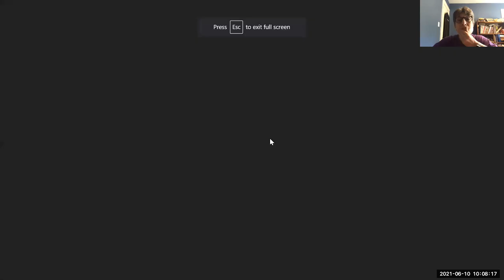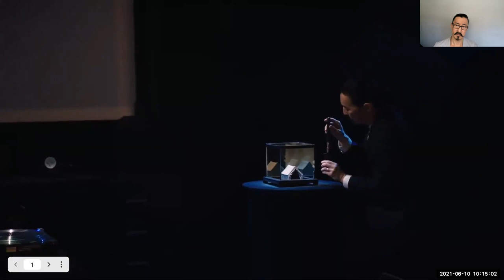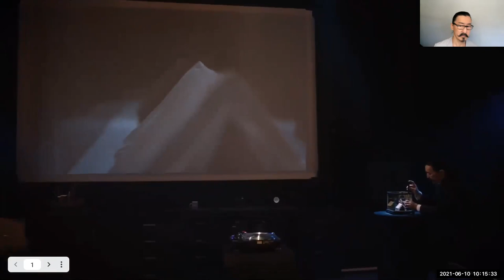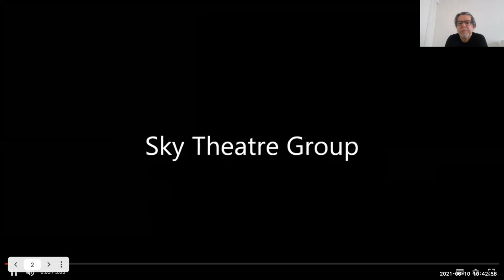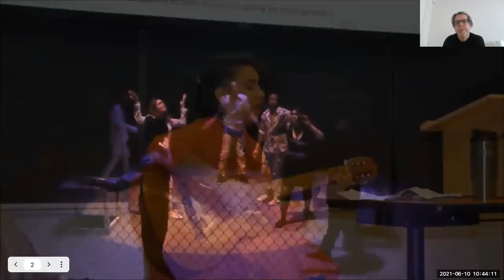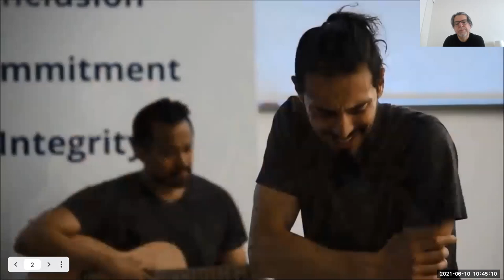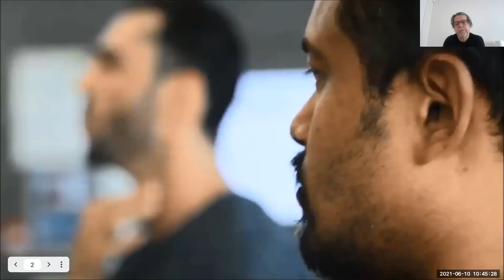RbT Online: A Conversation with Tetsuro Shigematsu, Scott Button, and Rzgar Hama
Tetsuro Shigematsu, Scott Button, and Rzgar Hama consider their experiences transitioning theatre pieces online over the past year and new possibilities for RbT. Session Chair: Tal Jarus. Research-based Theatre Symposium 7 – Transformation, June 9-June 11, 2021, on Zoom.